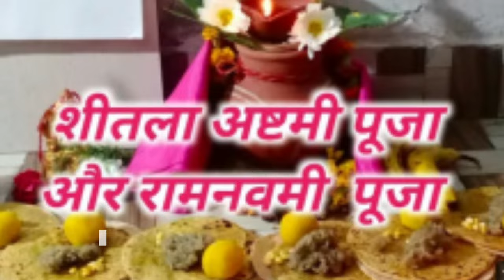Navmi Pujan Kab Hai 2024||Navmi pujan kaise karte hai||Navmi puja vidhi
16/17 April 2024 नवमी पूजा UPबिहार
शीतला अष्टमी
 चैत्र नवमी 2024
रामनवमी
Basoda
Ramnavami Puja
नवमी पूजा UP बिहार
शीतला अष्टमी
चेत्र नवमी 2023
रामनवमी
Basoda
Ram Navmi Puja kaise kiya jata hai
राम नवमी अष्टमी पूजा
 बिहार और पूर्वांचल की प्रसिद्ध नवमी पूजा
चैत्र रामनवमी कब है 2024 में?
राम नवमी की पूजा कैसे करते हैं?
राम जी की पूजा कैसे की जाती है?
राम नवमी व्रत में क्या खाना चाहिए?
नवमी की पूजा कैसे की जाती है?
राम दरबार की पूजा कैसे की जाती है?
घर पर राम जी की पूजा कैसे करें?
Ram Navami 2024 start Date and end Date
Navratri 2024
Ram Navami kab hai 2024
Ram navami 2024 october
चैत्र रामनवमी कब है
इस महीने की नवमी कब है
अक्टूबर में रामनवमी कब है
राम के जीवन पर शोध किया गया
महा नवमी
राम नवमी क्यों मनाया जाता है
Ram Navami Kab hai
naatriashtmi Puja
navratri ashtami kab hai
shardiya navratri 2024 ashtami navami paran
muhurat
navratri durga ashtami kab hai#navratri pooja vidhi
sheetala ashtami 2024
sheetala ashtami vrat vidhi
basoda pujan vidhi